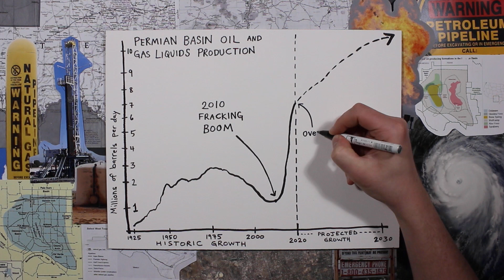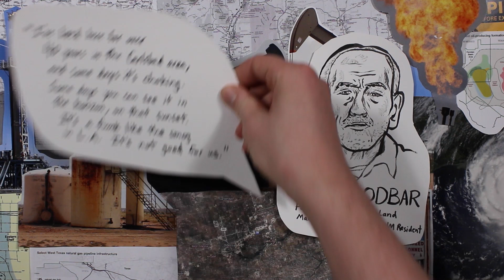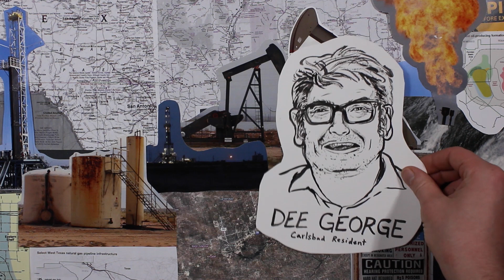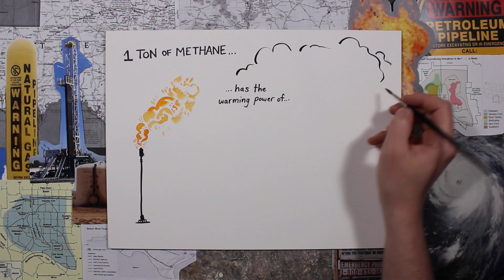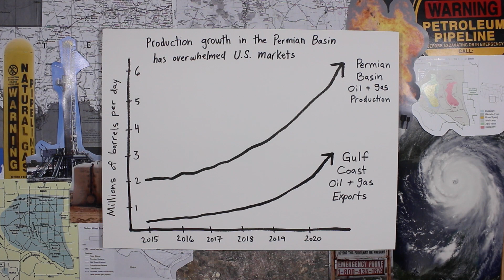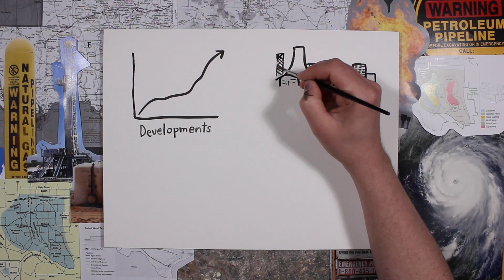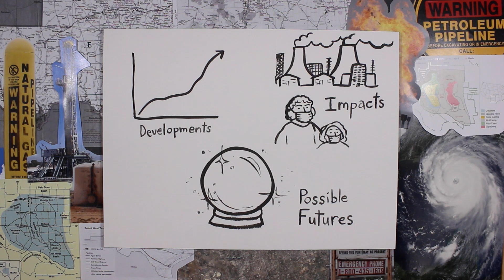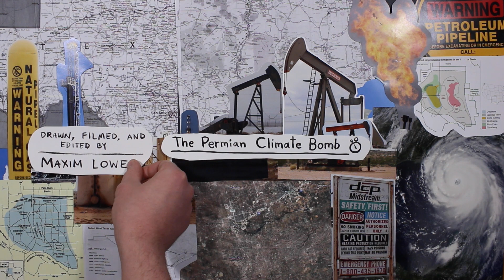Permian Climate Bomb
The ongoing oil boom in the Permian is a story of toxic infrastructure, environmental injustice and climate overshoot. Each of these issues by themselves are reason enough to stop extraction in the basin, but together, they are The Permian Basin Climate Bomb. Watch this video to get an insight into how the barely regulated oil and gas production from New Mexico to the Gulf Coast will bust the climate and intensify impacts on communities.